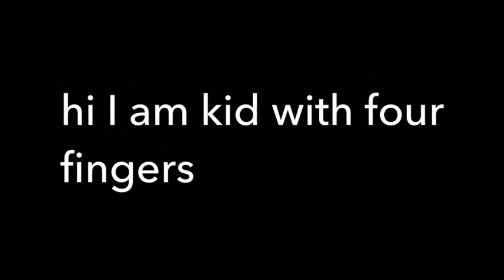I have four fingers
This is my Vlog is not edit it